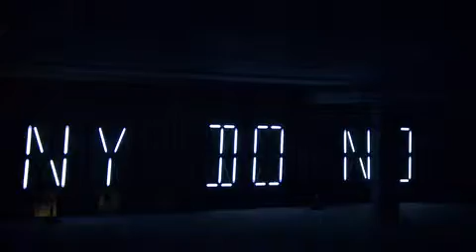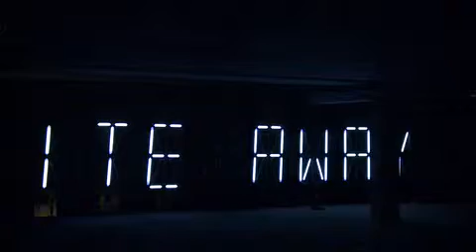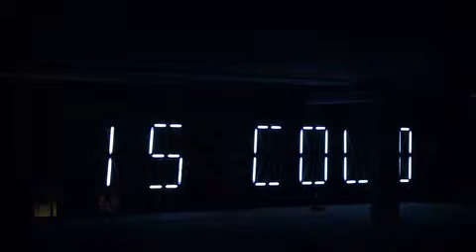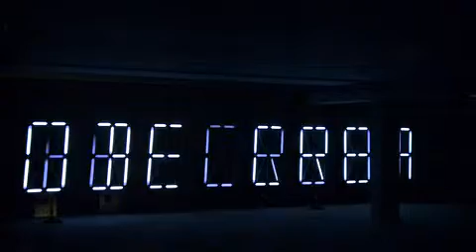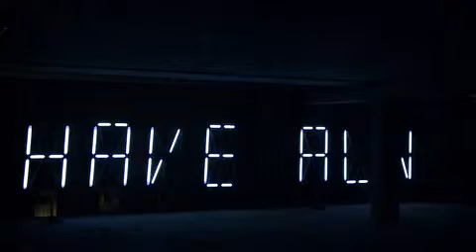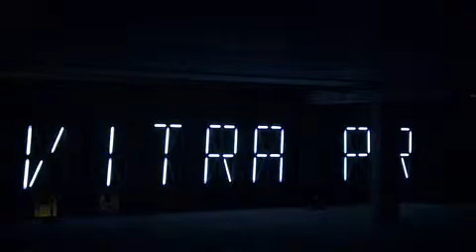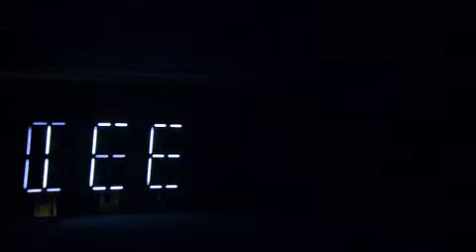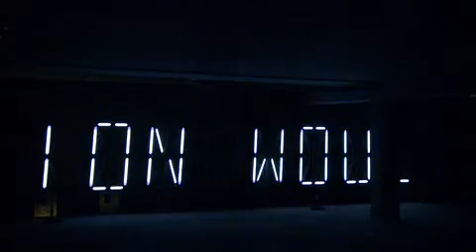Felix Sanchez Luque (Spain): Nihil Ex Nihilo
UPDATE_4 BIENNIAL
New Technological Art Award 2012
Stichting Liedts-Meesen
ZEBRASTRAAT, Gent 2012
See Installations, Exhibitions & Events vol. 209